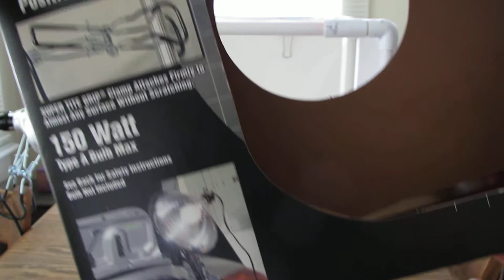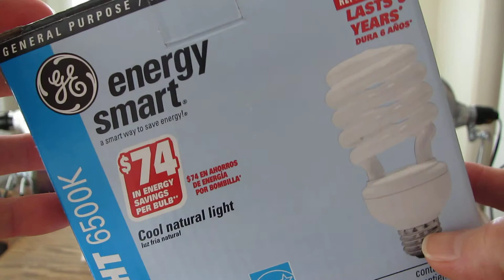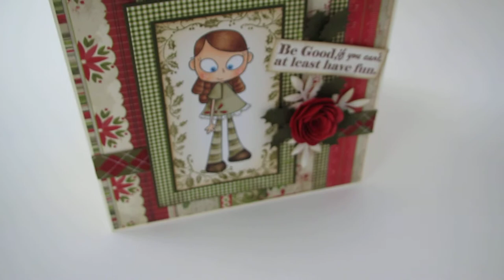Make your own light tent...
Google just deleted my You Tube Channel - this is a video I made over two years ago, but it was popular so I'm loading it again.  Sorry if it's a repeat for you.
Supplies and sizes listed on this blog post ... TFL!